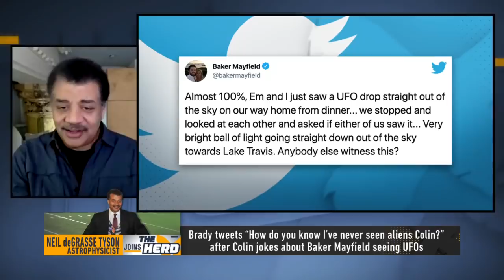Neil deGrasse Tyson analyzes Baker Mayfield's UFO sighting in Lake Travis | NFL | THE HERD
Astrophysicist Neil deGrasse Tyson joins Colin Cowherd to discuss Baker Mayfield's UFO sighting in Lake Travis. Hear what Neil has to say about the possible explanations that may be responsible for the event, and why the Cleveland Browns' QB may have mistaken the UFO for a meteorite.